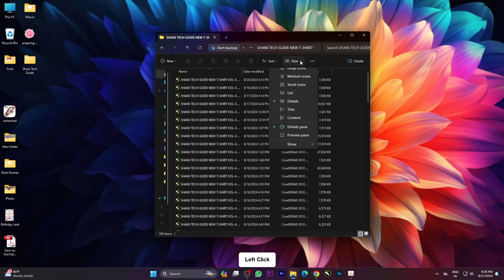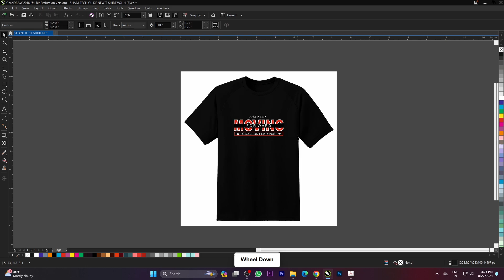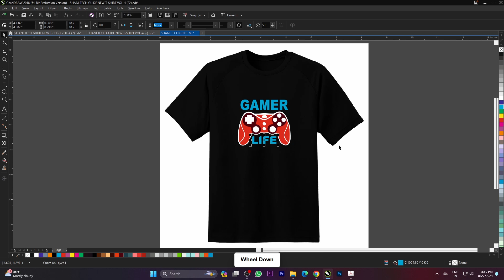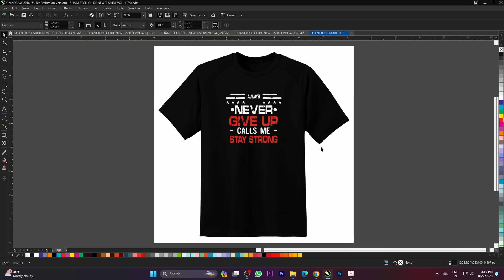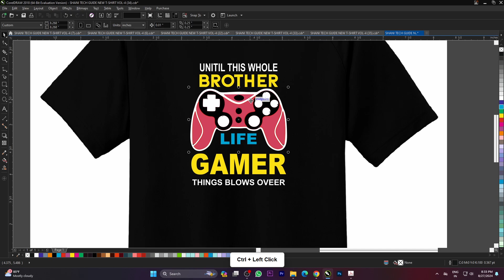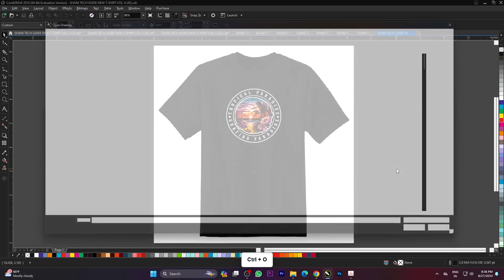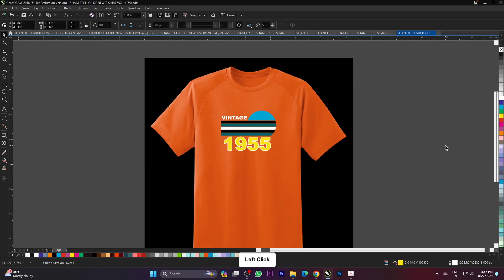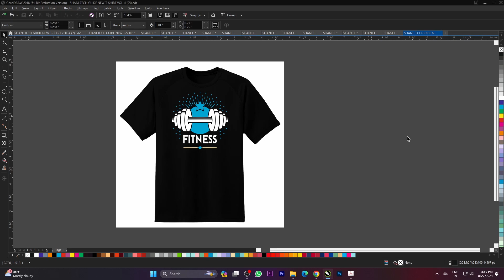T-Shirt Design | T-shirt Design Cdr File Free Download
T-Shirt Design | T-shirt Design Cdr File Free Download | T-Shirt Design Free Download

Hello friends, today I am giving you a free CDR file of T-shirt design, the link of which will be found in the description, which you can use in CorelDraw and Illustrator.
I have given the password in 3 steps in the file, so watch the complete video.

Your Queries👇🏼
T-shirt Cdr File Free Download

How to set Visiting Card with cutting mark on 12x18 sheet for Digital Print in Illustrator Business

PDF Imposing PDF Cutting Mark PDF Booklet Quite Imposing Install with